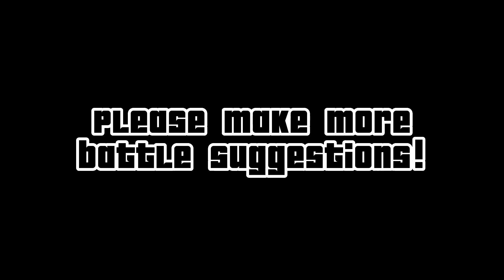Warden vs Wither (Minecraft battle)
Place predictions in the comments:

The warden does have more health but the wither is often far more destructive so this was an interesting match to watch!